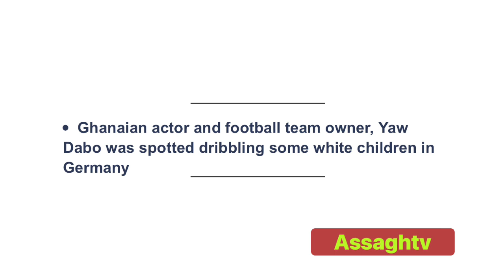WATCH :Actor and football team owner,Yaw Dabo was spotted dribbling some white children in Germany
WATCH :Actor and football team owner,Yaw Dabo was spotted dribbling some white children in Germany@assaghtv @officialyawdaboadwenkesie9623 @GFA @gfa-official